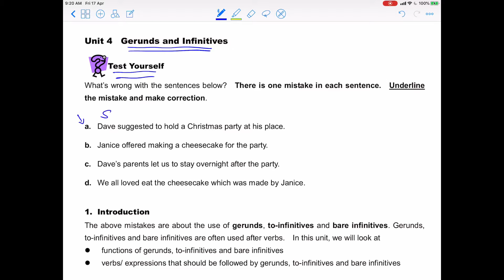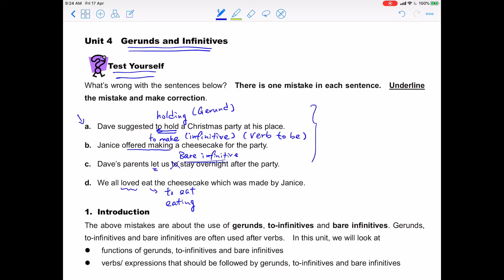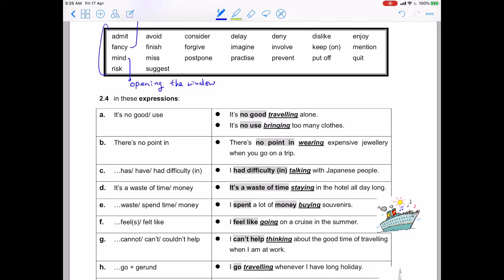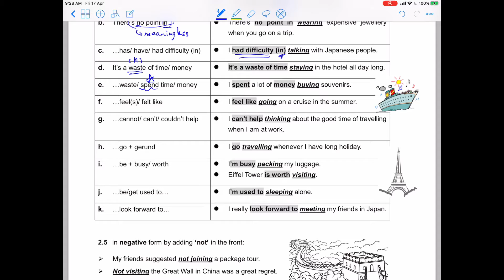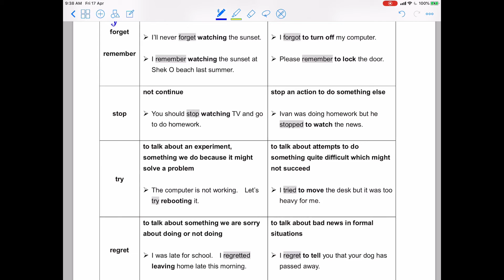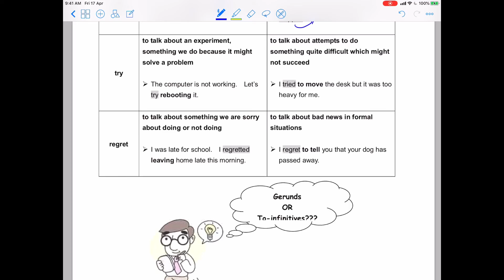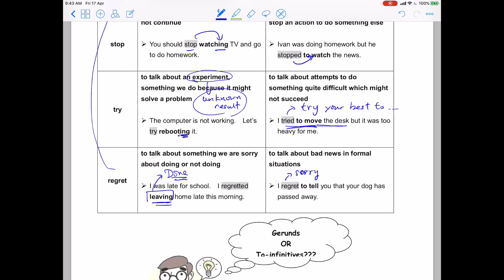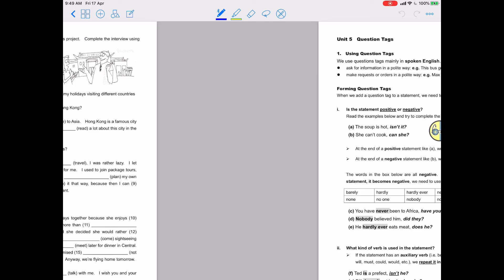F5 Grammar Book Unit 4 - Gerunds and Infinitives